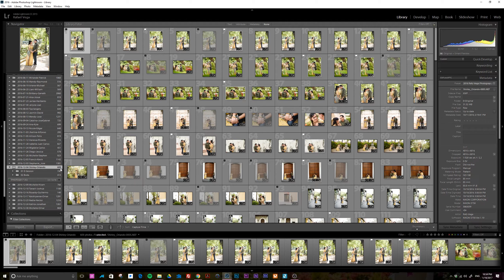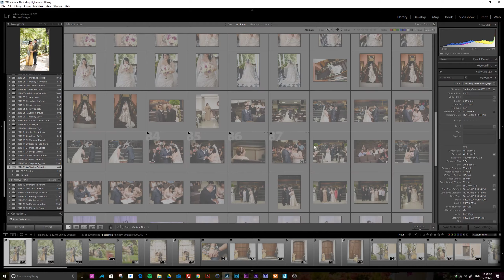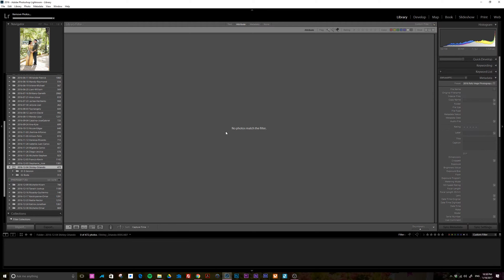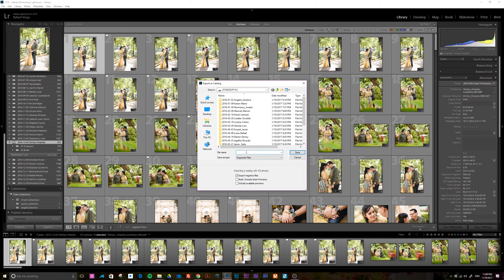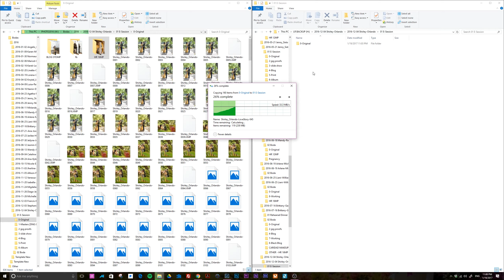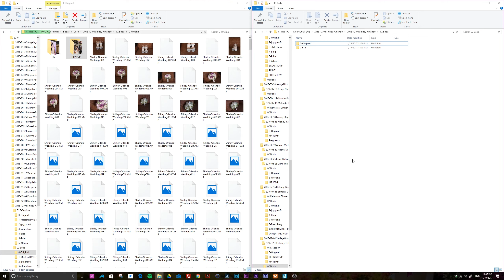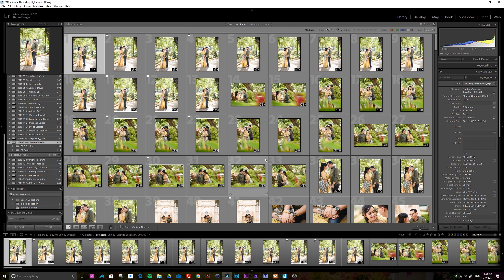Cómo hacer backup de tus fotos luego de editadas en Adobe Lightroom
Este video explica cómo hacer backup de tus fotos luego de editadas en Adobe Lightroom.

Si interesas más tips como estos déjanos tus sugerencias en los comentarios.

Gracias 😆